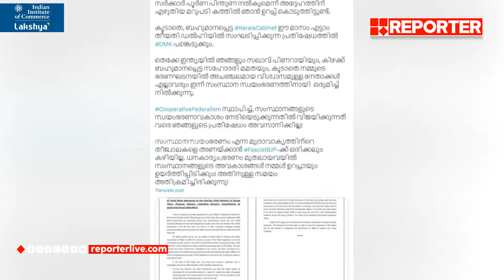സർക്കാരിന്റെ ദില്ലി സമരത്തിന് പിന്തുണയുമായി തമിഴ്നാട് മുഖ്യമന്ത്രി എം കെ സ്റ്റാലിൻ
M K Stalin supports Delhi strike

With Regards
Team RBC